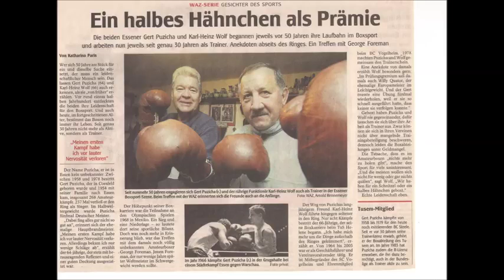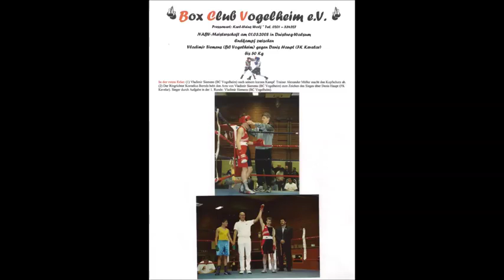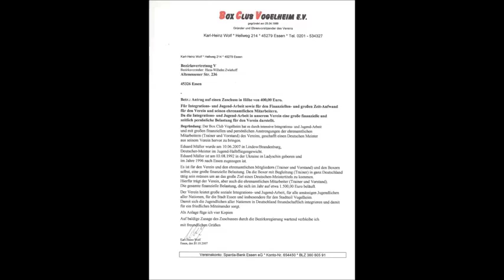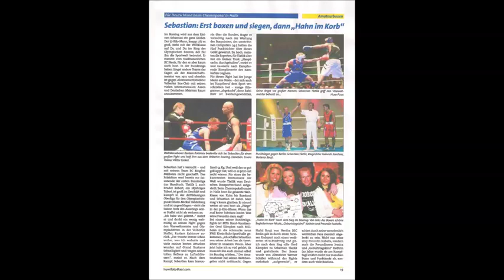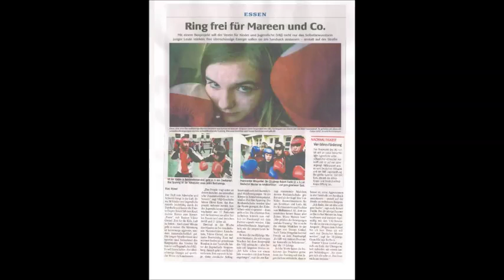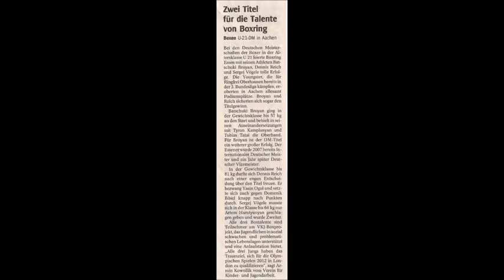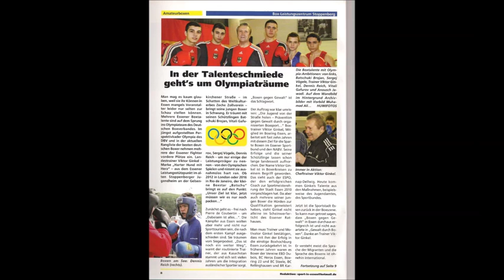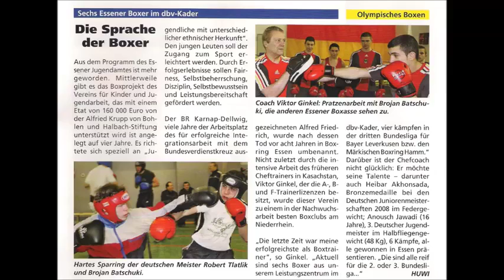Der Sportler * Boxen * Box Club Vogelheim * Wolf Puzicha * Vereins Chronik * 2008-2009